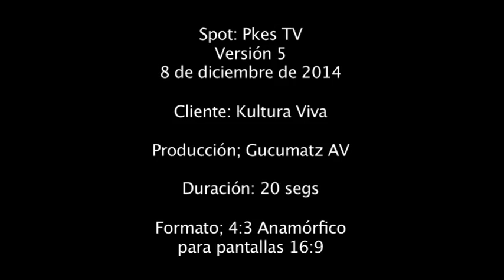Gran estreno Pkes tv